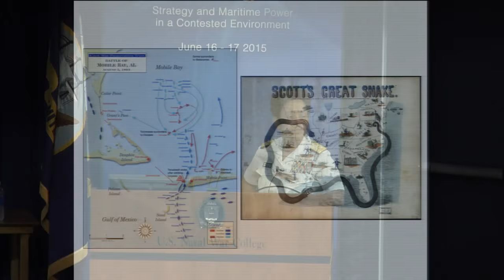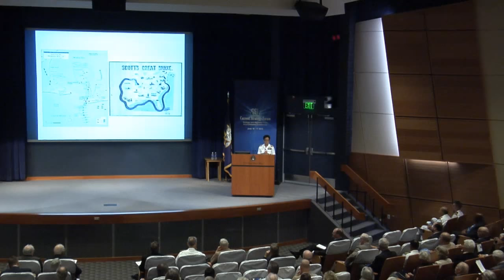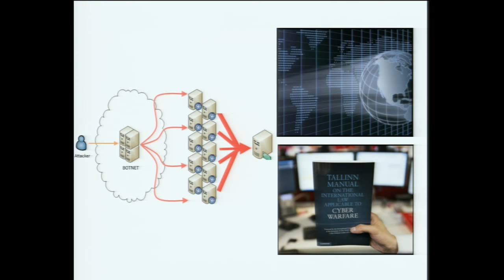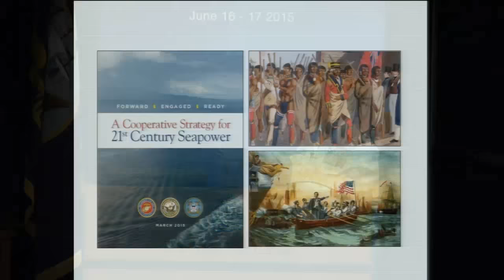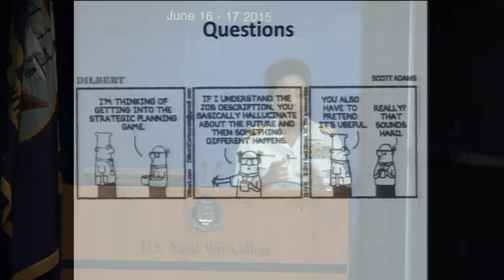CSF 2015 | Adm. Michelle Howard: All Domain Access and Future Challenges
NEWPORT, R.I. – Vice Chief of Naval Operations Adm. Michelle J. Howard discusses the Navy's future challenges at the 66th annual Current Strategy Forum hosted by U.S. Naval War College, June 16-17, 2015.